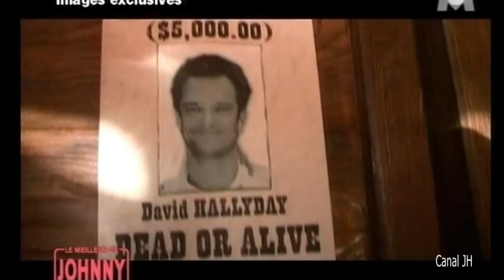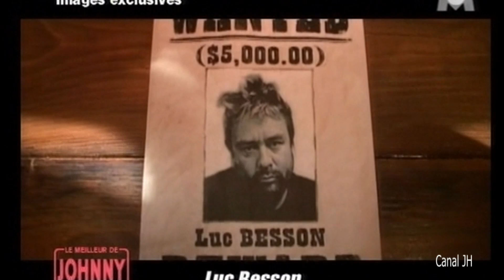Johnny Hallyday et Laeticia - 10 ans de mariage - 2006